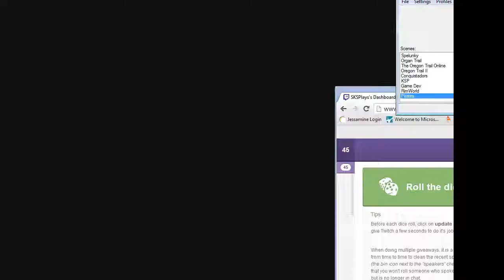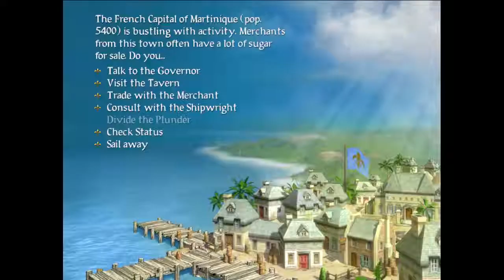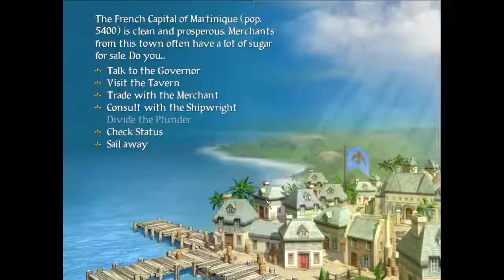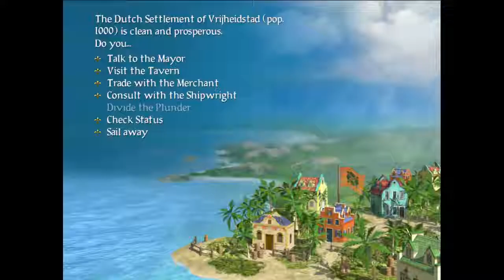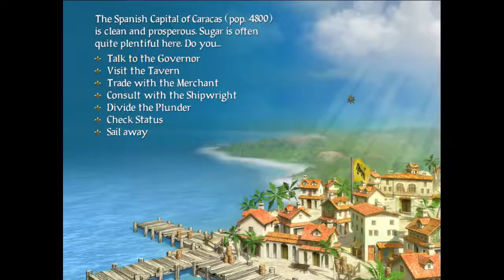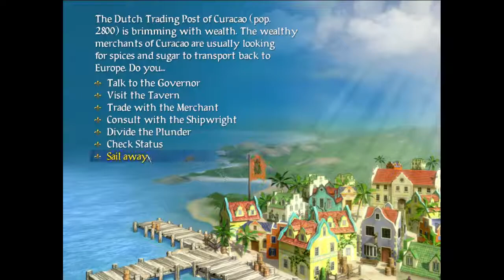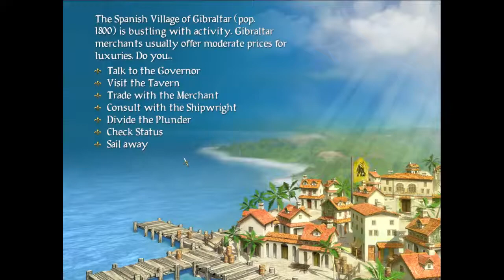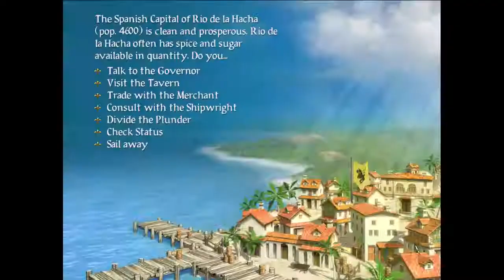SKS Plays Livestream 11/15/13 Part 1 - Sid Meier's Pirates!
We start a conquest that keeps me crazy.